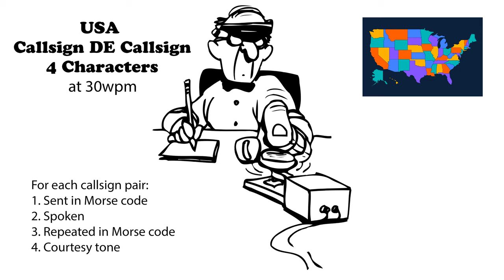USA Callsign DE Callsign - 4 Characters - 30wpm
For each 4-character (2x1 or 1x2) call sign pair, keyboard-copy or pencil-copy it. First, the call sign pair is sent in Morse code. Then it is spoken. And finally, it is sent again in More code. If you missed it the first time it was sent, the second time allows you an opportunity to learn it. (More speeds below.)

73 de AD0WE!